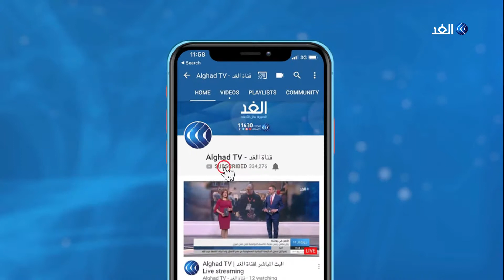3 سيناريوهات ترسم ملامح الحكومة الجديدة في تونس .. تعرف عليهم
أكد الأمين العام لحركة تحيا_تونس سليم العزابي تمسك حزبه بقرار عدم الدخول في الحكومة والبقاء في المعارضة.وإثر لقائه رئيس الحكومة المكلف الحبيب_الجملي ، أضاف العزابي أن حزب تحيا تونس اقترح تشكيل حكومة مصلحة وطنية تضم أكبر طيف من المشهد السياسي الممثل في البرلمان باستثناء المكونات السياسية التي تحوم حولها شبهات فساد أو التي لها خطاب سياسي متطرف على حد تعبيره. ولليوم الثاني على التوالي، يواصل الحبيب الجملي مشاورات تشكيل الحكومة ، حيث التقى ممثلين عن حركة النهضة وحركة الشعب، وكتلة الإصلاح الوطني. المزيد من التفاصيل يتحدث من تونس الدكتور خالد عبيد المحلل السياسي، مع أحمد بصيلة، عبر الفقرة الإخبارية.